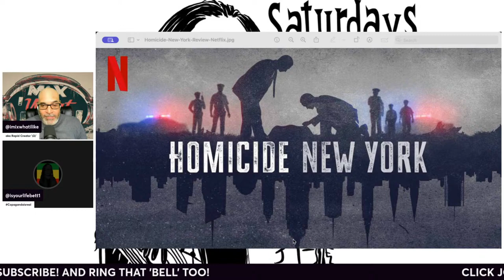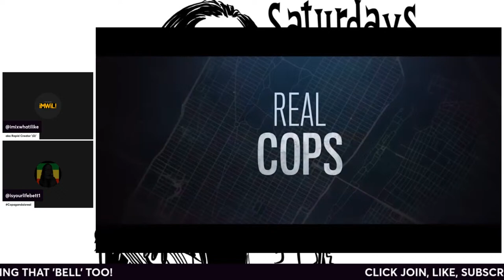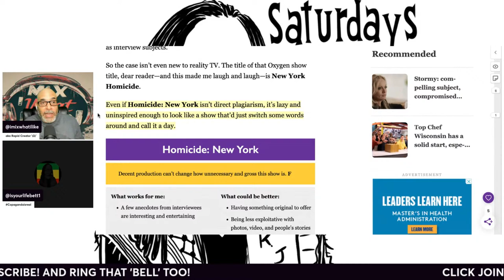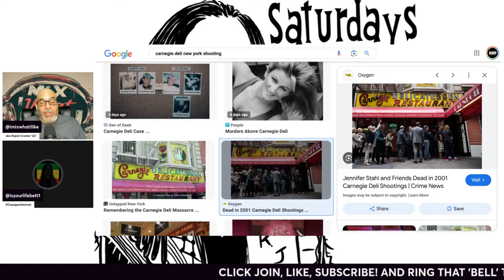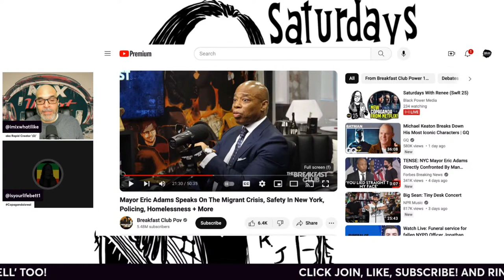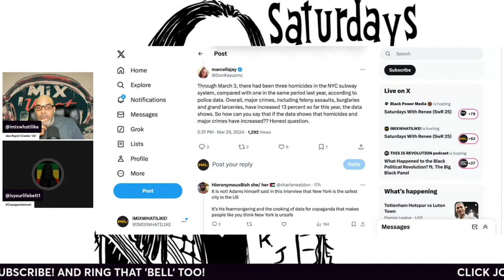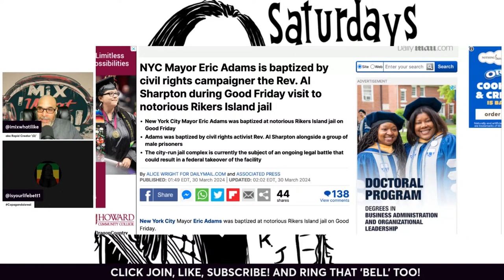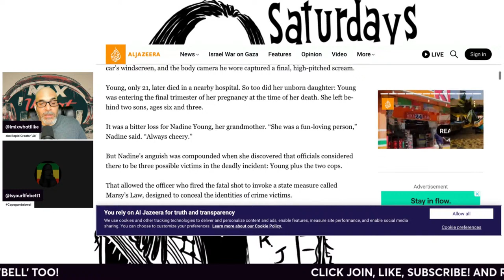Saturdays With Renee (SwR 25)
Renee Johnston has been an educator and union member for over 2 decades. She currently serves as a committee chair of the Global Pan-African Movement, North America; is a registered member of the Green Party of NJ; political education event organizer and budding writer.

iMWiL! w Jared Ball